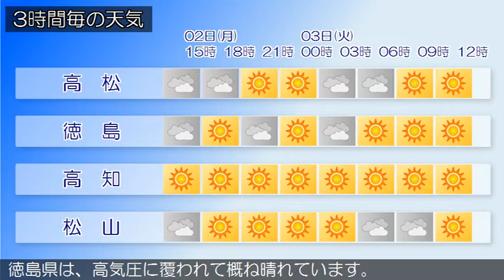2020/03/02 四国地方の天気予報 昼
香川県では、３日朝は霜に対する農作物の管理に注意してください。香川県は、高気圧に覆われて晴れています。愛媛県は、気圧の谷や湿った空気の影響で中予を中心に曇っています。徳島県は、高気圧に覆われて概ね晴れています。高知県は、高気圧に覆われて晴れています。